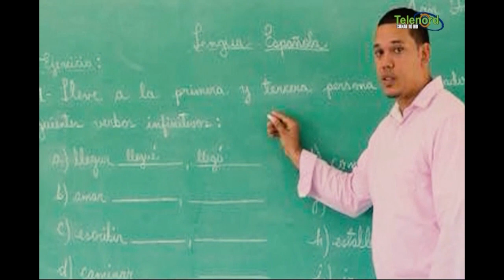En Controversia hablan de las muertes Que han sucedido en pleno mes en el Cibao